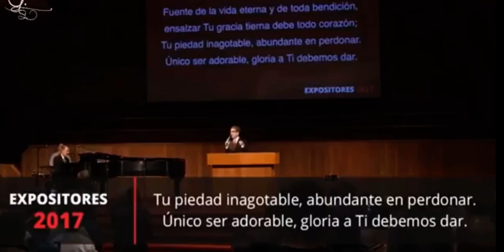FUENTE DE LA VIDA ETERNA